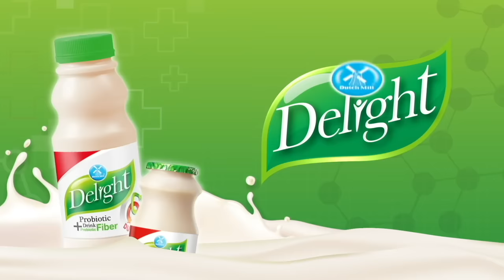[FULL SHOW] Ep40 កូនអាន យល់ថាគ្រប់យ៉ាងដូចមានអបិយជំនឿមកបំភ្លឺផ្លូវ